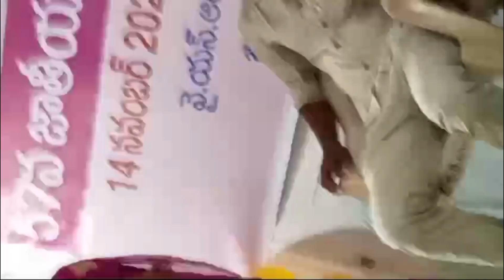plslikesubscribe అమ్మ అవని నేల తల్లి.. beautyful song..in. singing competition.. by shainy..